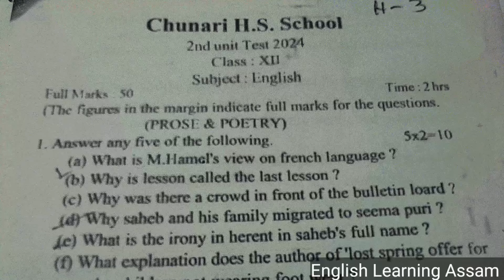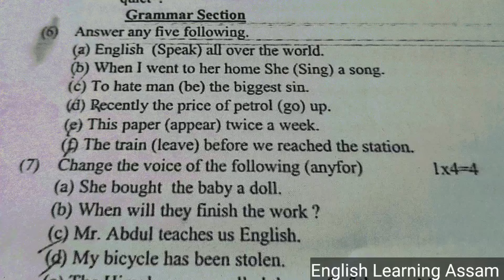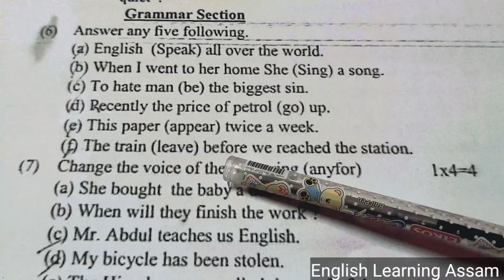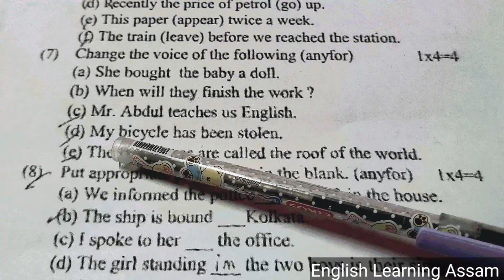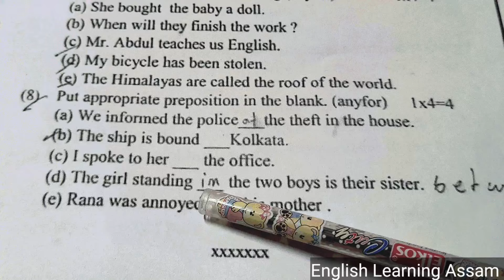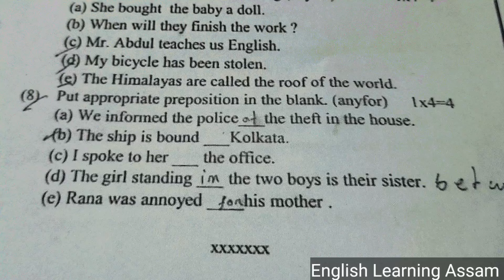unit test 2024 english question paper|unit test class 12 english 2024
unit test 2024 english question paper|unit test class 12 english 204|class 12 unit test paper 2024

unit test paper for class 12th english 2024 answer
1st unit test 2024 class 12 english
unit test 1 class 12 english 2024
class 11th unit test 2024
class 11th unit test paper 2024 english
class 12 unit test paper 2024 assamese medium
english class 12 unit test 1
hs final 2023
hs final 2024
hs final 2025

After watching this video,you will learn about the various kinds of question paper solution including HS of English.

For Unit Test 2024, Class XII, Question Paper Solution,Follow the following link:-

5.English Question Paper